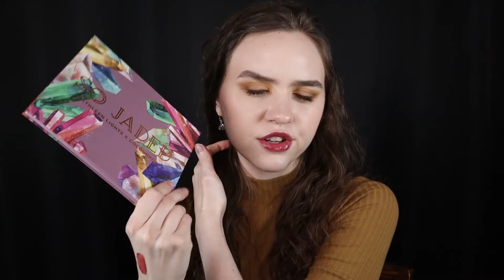Reviewing Older Products (that are still available)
First & foremost, please check out this link to resources so you can keep educating yourself about Black Lives Matter & contribute to the fight against systemic racism

I basically picked out some products to review that I’d shopped from my stash in order to post on IG every day in December. These products are still available now so if you’ve been keeping any of these on a wishlist or you’re just curious about them, here’s my honest overview of what you should know before you buy.

PRODUCTS:

(Looks like the holiday vaults sold out literally the day before I got this video up. 😑 So the Sultry palette is currently not available anywhere, sorry guys. 😔 But the JA palette is on sale! 🙌)

There’s a lot going on in the world right now. Not sure where to start? Use this list of resources to educate yourself & help out however you can.

None of the products mentioned in this video were gifted to me or sent to me as PR. I am under no obligation to talk about any of these products. The statements made in this video are 100% my own honest opinions on the featured products.

*A percentage of the proceeds made from the Dream Palette goes to the NAMI-NYC, a mental health advocacy & education group in New York.

***I do make a small commission from your purchase if you use my discount code at checkout for this brand, so if you do use it, thank you for your support! Tag me on IG to show me what you pick up from this awesome brand!

Thanks so much for being here! Hope to see you guys back here next time!